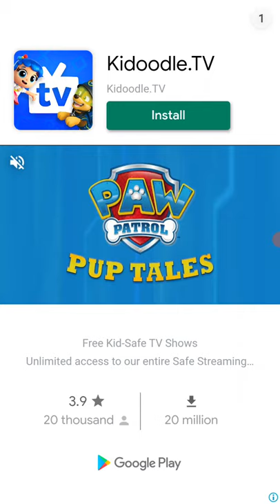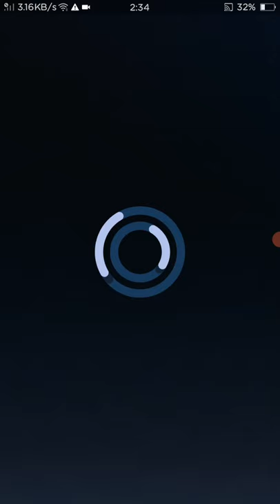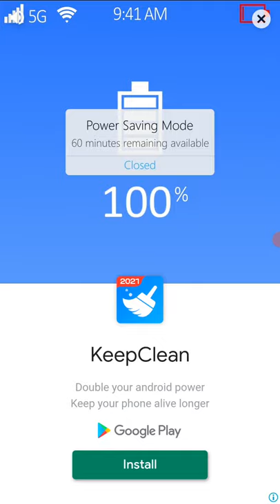ITS NO USE!!!!! sonic forces play through (Excalibur sonic event)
Its no use!!